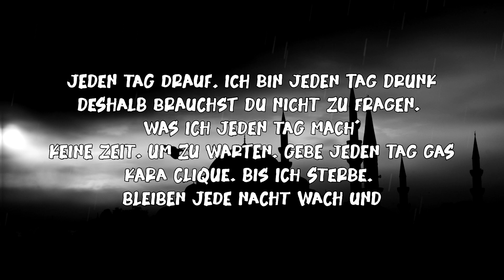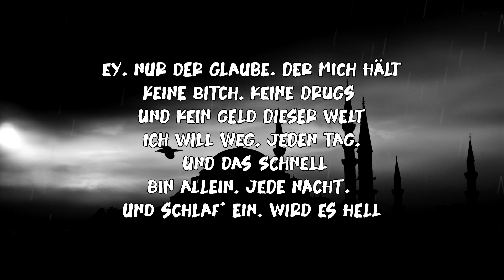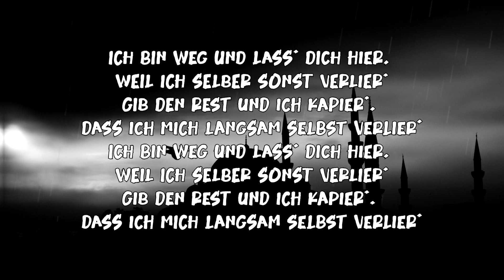Beyazz - Lass dich hier [Lyrics]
💎Credits💎
🎵Beyazz🎵
KARA TAPE 2 out now!